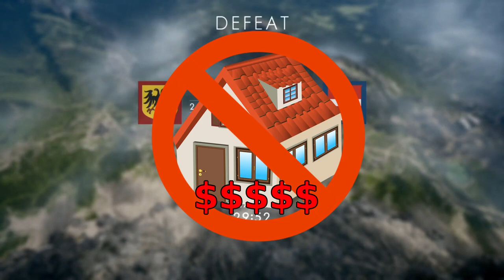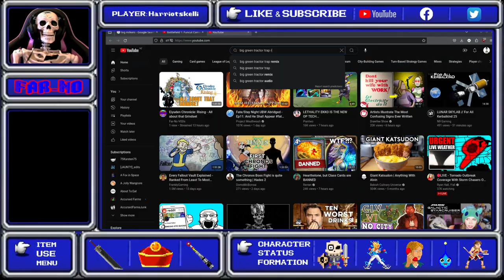An Ode to Far-No Fun Cuts Season 0